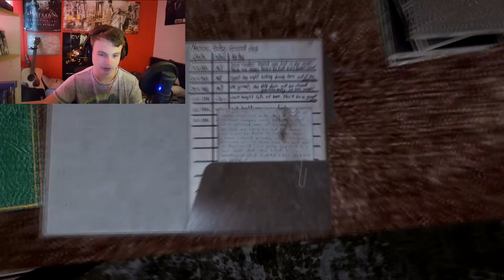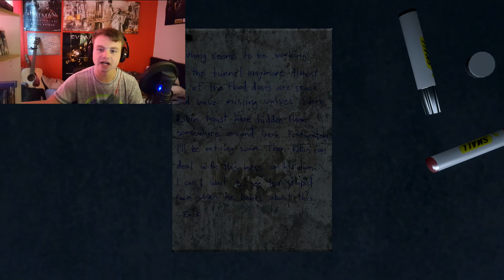Infra #4 - MURDER?!?! (1080p HD Gameplay)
Infra played on PC in 1080p HD.
This time we make our way into a cave and find our selves somewhere new. Somewhere a lot more spooky and mysterious.

Quality Custom Gaming Tech!

Cool No-Scope Glasses!